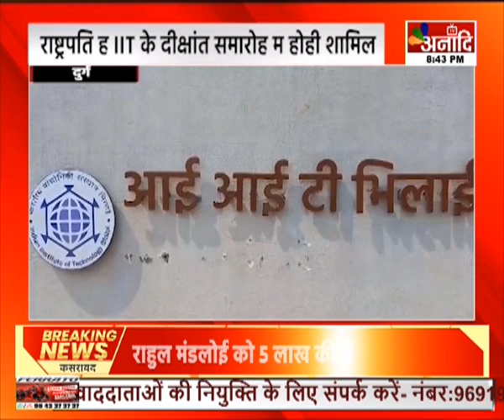Durg :राष्ट्रपति ह IIT के दीक्षांत समारोह म होही शामिल, प्रशासन तइयारी म जुटिस || Anaadi Tv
दुर्ग
राष्ट्रपति ह IIT के दीक्षांत समारोह म होही शामिल, प्रशासन तइयारी म जुटिस,

HATHWAY- 231
SITI- 356
SKY- 441
ACN- 231
AIRTEL - 379
JIO TV, MX PLAYER, VI